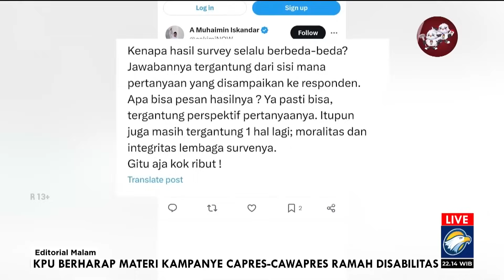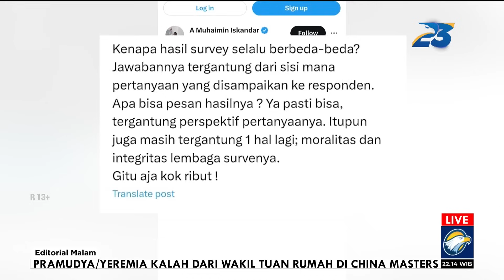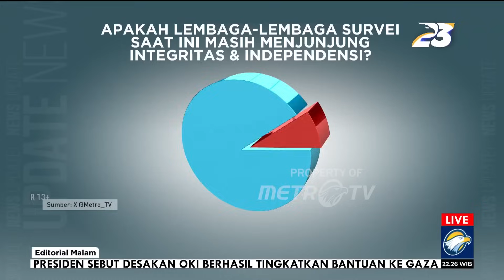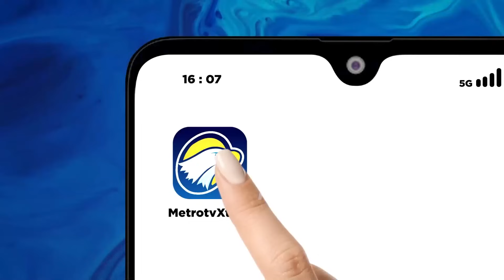Editorial Malam - Jalan menyimpang Lembaga Survei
MetroTV, KEHADIRAN lembaga survei sesungguhnya merupakan bagian dari dinamika demokrasi. Karena itu keberadaannya semestinya memberikan sumbangsih terhadap peningkatan kualitas demokrasi. Dalam tataran ideal, yang dituntut dari para pollster itu ialah integritas dan independensi.

Survei atau jajak pendapat dalam kaitan dengan pemilu, misalnya, seharusnya ditujukan untuk kepentingan informasi kepada publik semata. Bukan malah sebaliknya, survei dibuat dan dipublikasikan untuk menggiring opini publik demi menyervis kepentingan sekelompok peserta pemilu.

Memang, sejauh ini tidak ada satupun regulasi hukum yang mengatur aturan main lembaga survei. Publik hanya bisa mengandalkan etik dan moralitas sebagai pagar atau norma yang harus dijunjung tinggi para lembaga survei dalam menjalankan aktivitas mereka.

Namun jika melihat realitas di lapangan sampai hari ini, pagar itu tidak terlalu tinggi untuk bisa menahan hasrat sebagian pelaku jajak pendapat melompatinya. Dalam operasionalnya, mereka tak selalu mengedepankan independensi. Tanpa sungkan mereka mengubah orientasi survei dari kegiatan akademis murni menjadi kegiatan bisnis.

Itulah salah satu alasan mengapa saat ini banyak lembaga survei yang merangkap sebagai konsultan politik. Karena orientasi utamanya ialah bisnis, data-data yang mereka peroleh dan olah dari hasil jajak pendapat pun mereka gunakan untuk menggiring opini demi menyenangkan pemberi order.

Mereka cenderung membela yang bayar, bukan membela yang benar. Para lembaga survei kerap berlindung di balik kebebasan akademik survei, tapi sesungguhnya sedang menebar opini, bahkan terkadang ikut melakukan agitasi terkait isu-isu yang dikehendaki pihak pemesan. Metodologi survei pun bisa mereka akali demi hasil yang sesuai kemauan pengorder.

Kalau sudah begini, tentu publik wajar mempertanyakan urgensi keberadaan lembaga survei dalam kaitannya dengan pembangunan kualitas demokrasi. Bukankah perilaku seperti itu justru membuat indeks demokrasi negeri ini yang belakangan semakin menurun justru bakal semakin anjlok?

Karena itu, sekali lagi kita ingin mengingatkan agar lembaga survei kembali ke jalan yang benar. Konsisten bekerja di koridor akademis untuk melayani kepentingan publik secara luas. Mereka tidak hanya dituntut untuk menerapkan etika penelitian dan metodologi secara presisi, melainkan juga pada saat yang sama harus tetap menjunjung tinggi integritas, kejujuran, dan independensi.

Sebagai pollster, ya jadilah pollster yang benar, jangan dicampur dengan konsultan, penasihat, atau apa pun yang mengindikasikan adanya keterkaitan dengan partai maupun kandidat politik. Kalau mereka tidak bisa memisahkan dua hal tersebut, tidak akan pernah muncul sumbangsih mereka terhadap peningkatan kualitas demokrasi. Justru mereka akan dicatat sebagai salah satu penyebab rusaknya demokrasi.